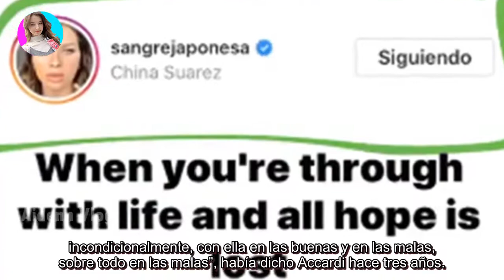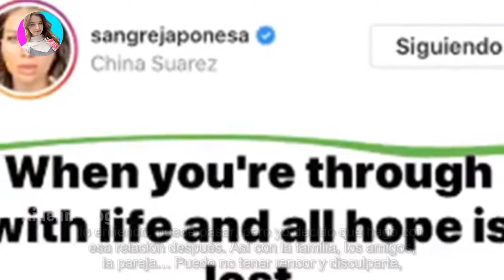El primer acercamiento de la China Suárez y Gimena Accardi tras su pelea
El primer acercamiento de la China Suárez y Gimena Accardi tras su pelea - Últimas Noticias teleshow

La ex Separadas tuvo un gesto con su ¿ex? amiga luego de tres años de distanciamiento. La China Suárez y Gimena Accardi eran íntimas am...